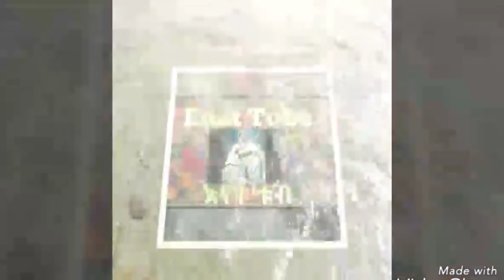የኩዚ ጉኒ ድራማ ተወዳጇ ዜነብ አኗኗር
Merve Bolugur Biography
Merve Bolugur Lifestyle